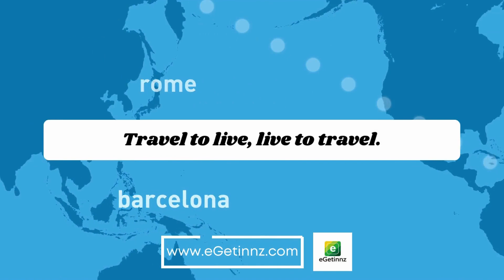eGetinnz Vietnam: Breathe, and get to a place where you can have peace of mind for a little bit.